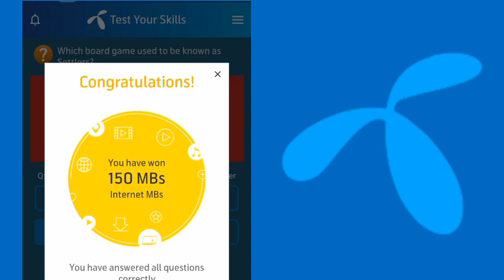24 December 2022 Telenor Questions and answers | Today Telenor Questions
24 December 2022 Telenor Questions and answers | Today Telenor Questions | Telenor Today answers

24 December 2022 Telenor Today answers
24 December 2022 Telenor  answers
24 December 2022 Telenor  Questions
24 December 2022 Telenor answers
24 December 2022 Telenor quize
Telenor answer 24 December 2022
Telenor Questions 24 December 2022
Telenor Today Questions 24 December 2022
Telenor Today answers 24 December 2022
24 December Telenor answers
24 December Telenor Questions
24 December 22 Telenor Questions
24 December 2022 Questions and answers | My Telenor Today Questions | My Telenor Today answers
my telenor answer
24 december 2022
24 dec 2022
24 December 2022 today answers
24 December 2022 questions and answers
my telenor answer today 24 December 2022
My telenor today questions and answers
Today questions and answers of My Telenor
my telenor app test your skills today answers
my telenor app skill test today
my telenor skill test today
my telenor answer question today

test your skills 24 December
test your skills my telenor 18 December